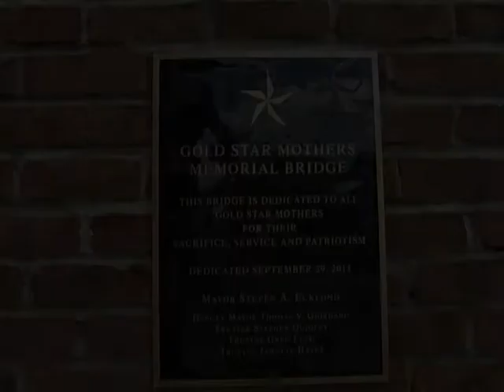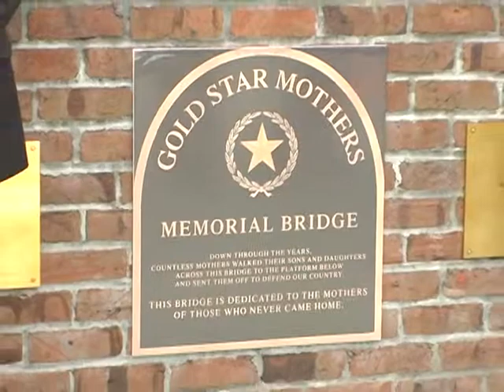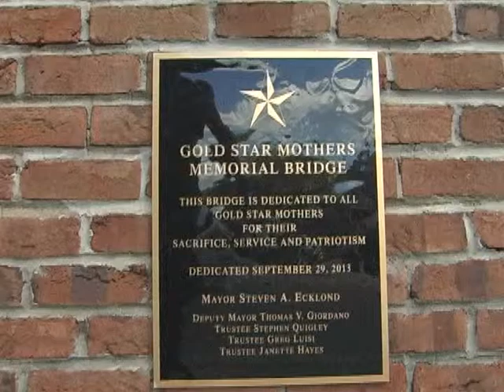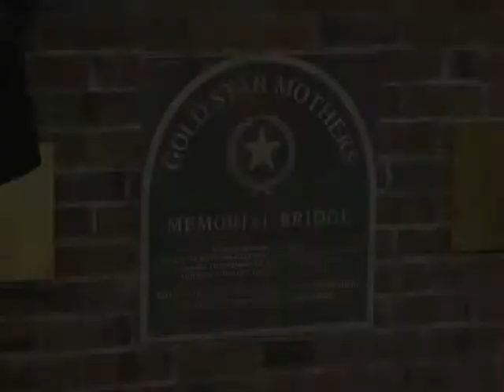Gold Star Mothers Bridge Dedication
The Village of Tuckahoe dedicates the Main Street bridge as the "Gold Star Mothers Bridge.